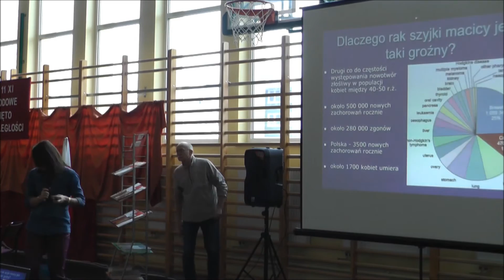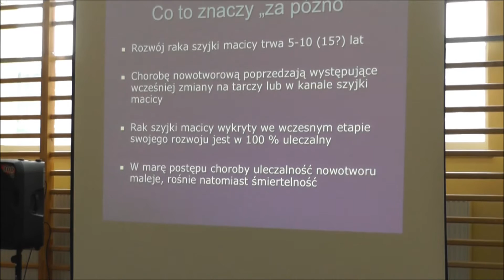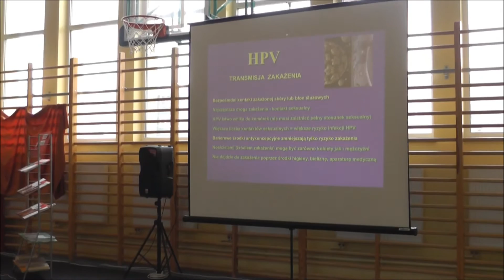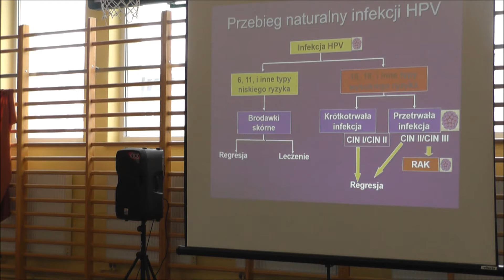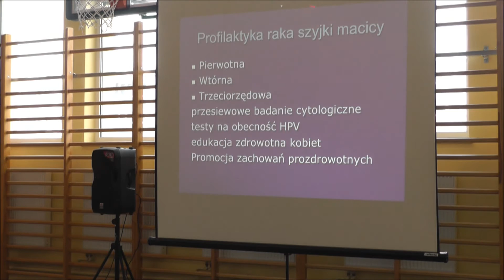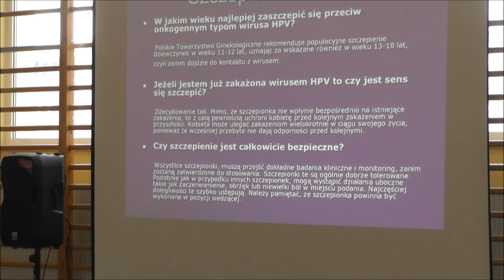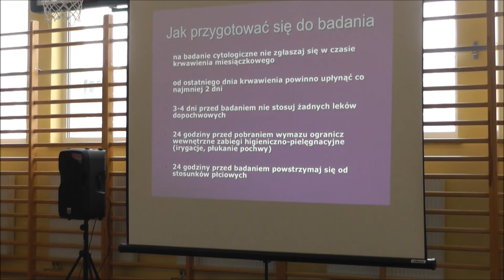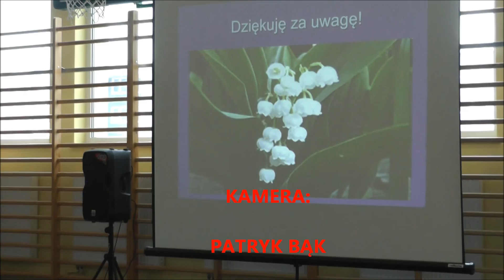Profilaktyka raka szyjki macicy